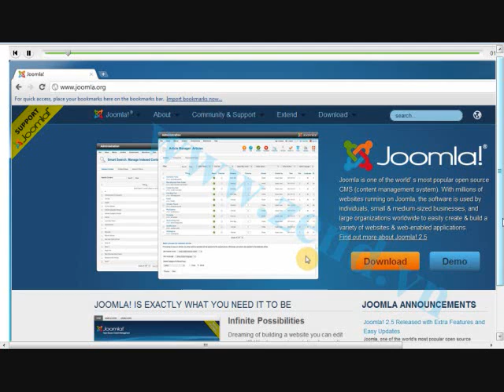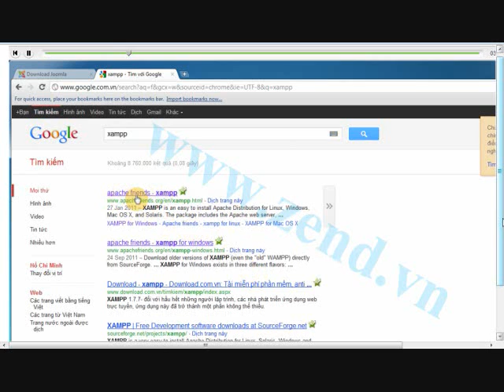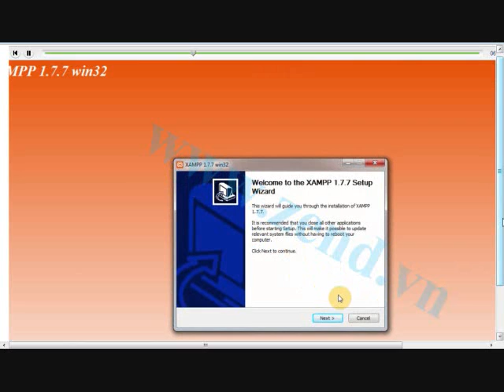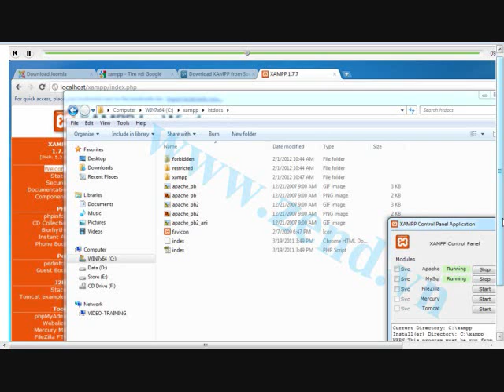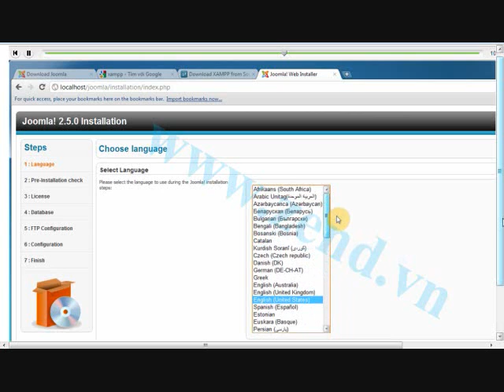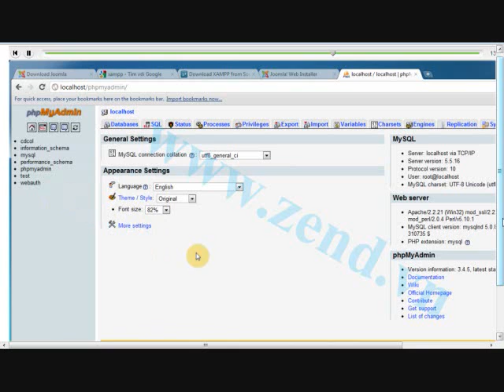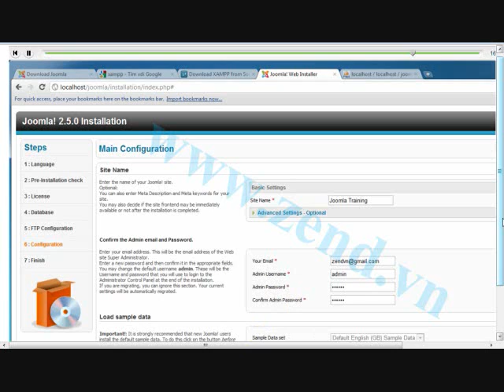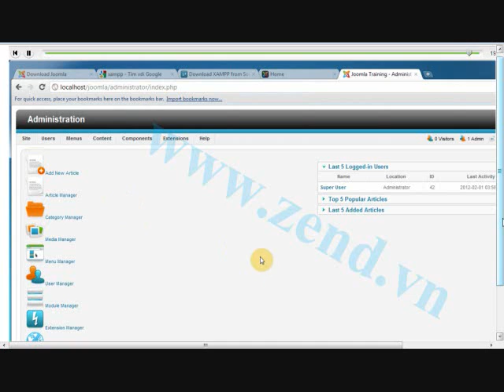Joomla 2 5 1 Full Cài Đặt 15 2 2012 Tâp 1